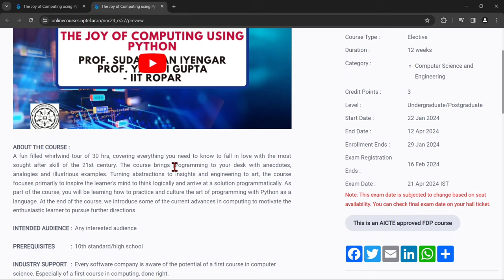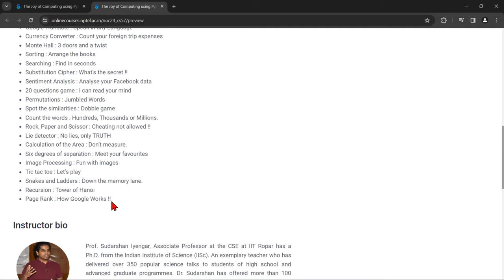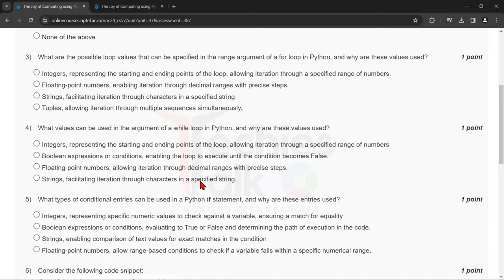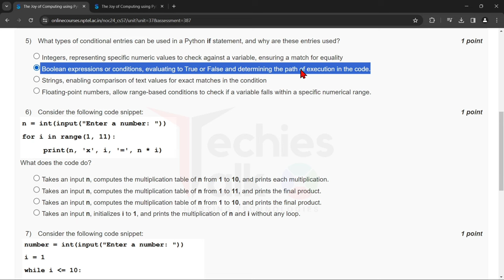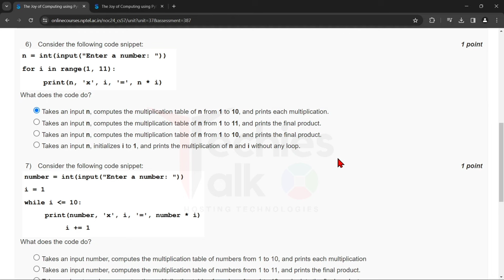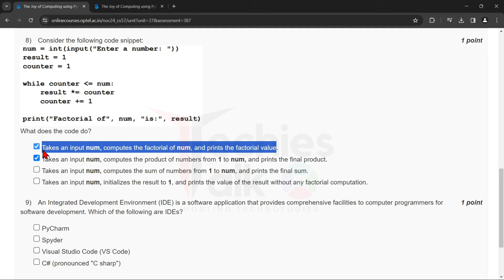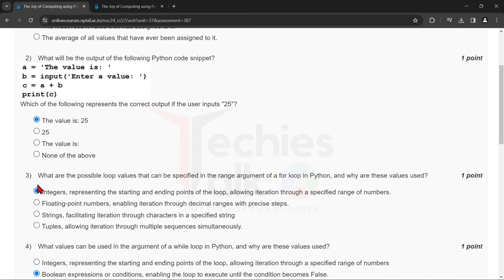NPTEL The Joy of Computing using Python Week2 Quiz Assignment Solutions | Jan 2024 | IIT Ropar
🔊 The Joy of Computing using Python NPTEL Jan 2024 | GATE NPTEL

⛳ABOUT THE COURSE :
NPTEL The Joy of Computing using Python Week2 Quiz Assignment Solutions | Jan 2024 | IIT Ropar. A fun filled whirlwind tour of 30 hrs, covering everything you need to know to fall in love with the most sought after skill of the 21st century. The course brings programming to your desk with anecdotes, analogies and illustrious examples. Turning abstractions to insights and engineering to art, the course focuses primarily to inspire the learner's mind to think logically and arrive at a solution programmatically. As part of the course, you will be learning how to practice and culture the art of programming with Python as a language. At the end of the course, we introduce some of the current advances in computing to motivate the enthusiastic learner to pursue further directions.

✨COURSE LAYOUT✨
🔴Loops and Conditionals : Hopscotch once again
🔴Abstraction Everywhere : Apps in your phone
🔴Counting Candies : Crowd to the rescue
🔴Birthday Paradox : Find your twin
🔴Google Translate : Speak in any Language
🔴Currency Converter : Count your foreign trip expenses
🔴Monte Hall : 3 doors and a twist
🔴Sorting : Arrange the books
🔴Searching : Find in seconds
🔴Substitution Cipher : What’s the secret !!
🔴Sentiment Analysis : Analyse your Facebook data
🔴Permutations : Jumbled Words
🔴Spot the similarities : Dobble game
🔴Count the words : Hundreds, Thousands or Millions.
🔴Rock, Paper and Scissor : Cheating not allowed !!
🔴Lie detector : No lies, only TRUTH
🔴Calculation of the Area : Don’t measure.
🔴Six degrees of separation : Meet your favourites
🔴Image Processing : Fun with images
🔴Tic tac toe : Let’s play
🔴Snakes and Ladders : Down the memory lane.
🔴Recursion : Tower of Hanoi
🔴Page Rank : How Google Works !!

✨ Topics Covered ✨
nptel The Joy of Computing using Python week2 quiz assignment answers
nptel The Joy of Computing using Python week2 answers
The Joy of Computing using Python week2
The Joy of Computing using Python WEEK2 Assignment Answers
The Joy of Computing using Python week2 nptel